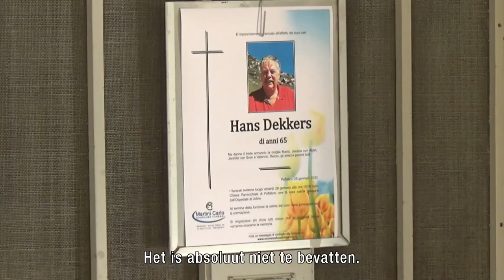🎬 Trailer Ik Vertrek XL: de buitenlandse droom van twee gezelschappen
Het lijkt een droom: in het buitenland een onderneming starten met familie of vrienden. In Ik Vertrek XL wordt deze droom voor twee gezelschappen werkelijkheid. We volgen het Italië avontuur van Ada en Wim, Hans, Renzo en Marja. En reizen af naar Bonaire waar Francine, Rinse, Jan, Fabienne, Vanessa en Oscar aan een gezamenlijke droom bouwen. Zes weken lang, vanaf zaterdag 27 augustus 2022, zijn de ups and downs, de tegen- en de meevallers en de mooie maar helaas ook verdrietige momenten te zien in Ik Vertrek XL.